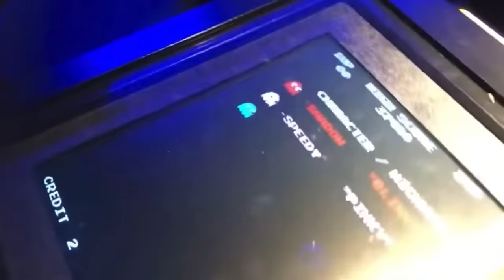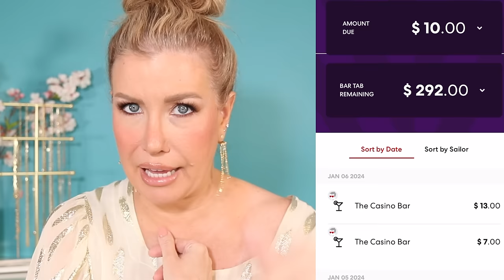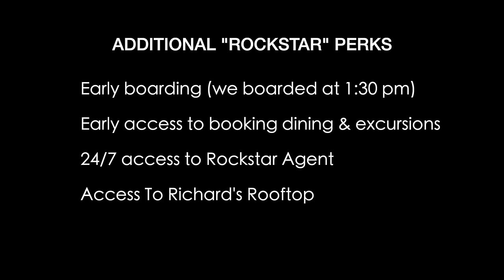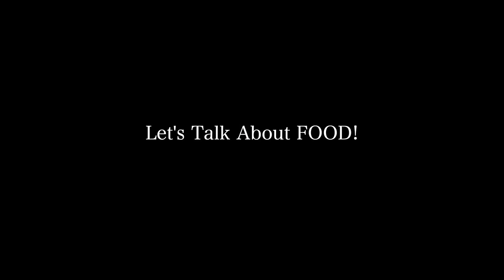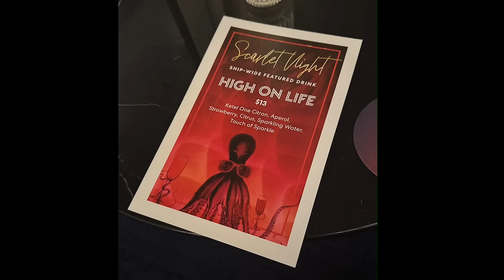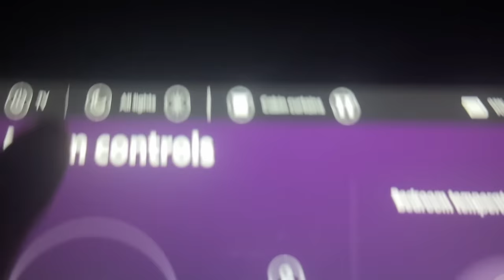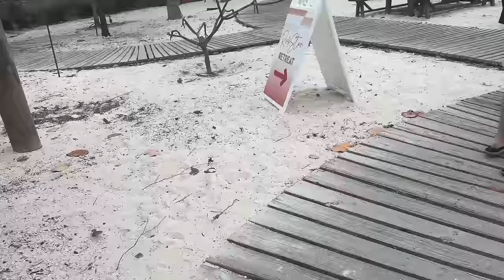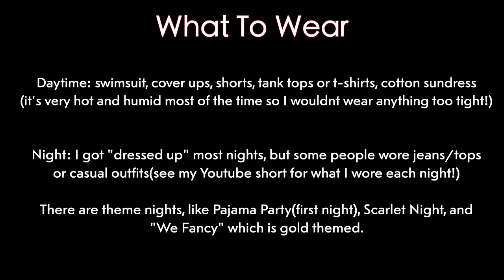Virgin Voyages "Valiant Lady" Cruise Review 🛳️ Everything You NEED To Know!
Today's is a complete NON-SPONSORED review of my New Years cruise on Virgin Voyages Valiant Lady. This was an eight night Caribbean cruise out of Miami.

My travel agent's name is SHERI LANGWALD and she is a Virgin Voyages Specialist! She can be reached at (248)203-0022  If you call her, please let her know you found her though my video!

⭐TIME STAMPS⭐
INTRO 0:00-1:13
ABOUT VIRGIN VOYAGES 1:14-4:49
BOOKING & ON BOARD CREDITS 4:50-9:49
WIFI (ENHANCED VS FREE) 9:50-11:19
THE APP 11:20-15:31
CABINS 15:32-18:39
ROCKSTAR SUITE DETAILS 18:40-23:52
FOOD 23:53-31:52
NOISE 31:53-33:08
ENTERTAINMENT 33:09-38:39
POOL 38:40-40:18
RANDOM THINGS TO KNOW 40:19-43:34
BIMINI BEACH CLUB 43:35-45:42
FINAL THOUGHTS 45:43-46:37
OUTRO 46:38-47:17

Uncommon James
Kendra Scott